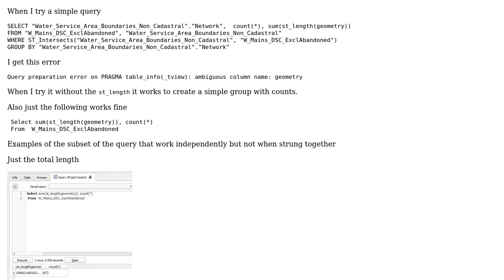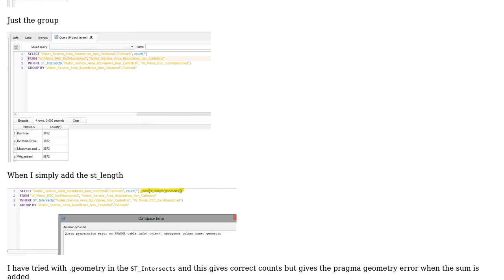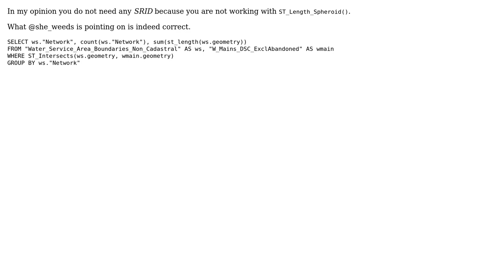GIS: SQL Query error: ambiguous column name geometry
With thanks & praise to God, and with thanks to the many people who have made this project possible! You are responsible for your own actions.